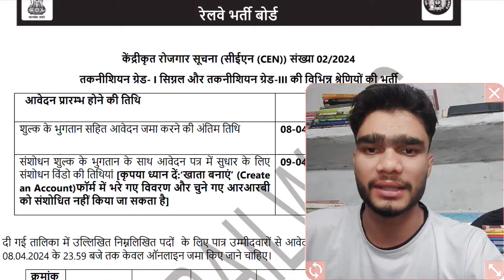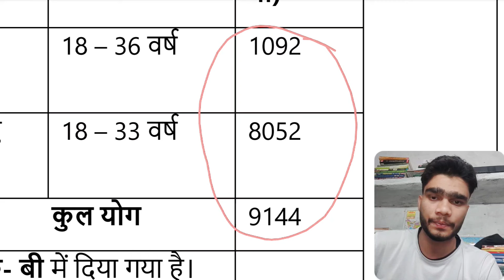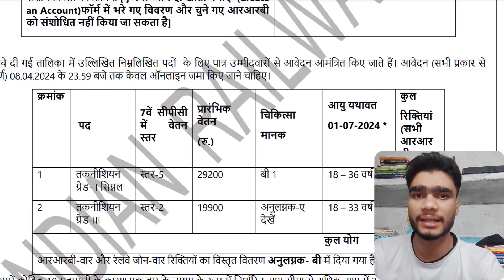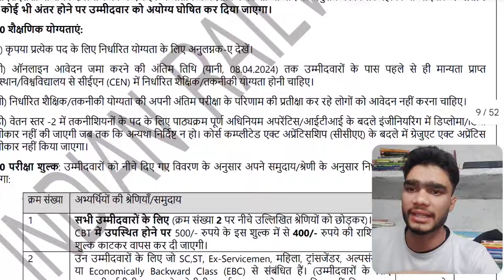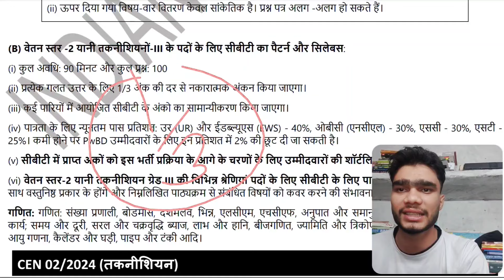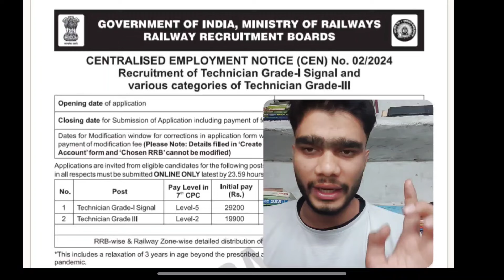Railway New Vacancy 2024 | Railway Technician New Recruitment 2024 | Age, Syllabus Details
What is the qualification for railway technician in 2024?
What is the syllabus of Railway vacancy 2024?
What is the last date to apply for ALP 2024?
What is the qualification for RRB Group D 2024?